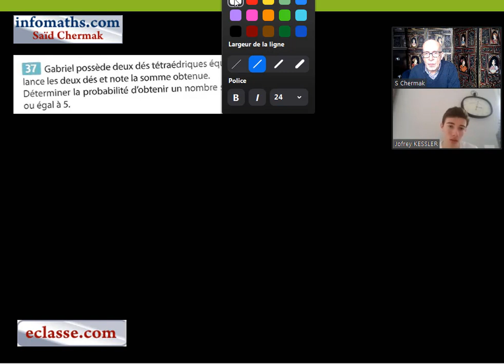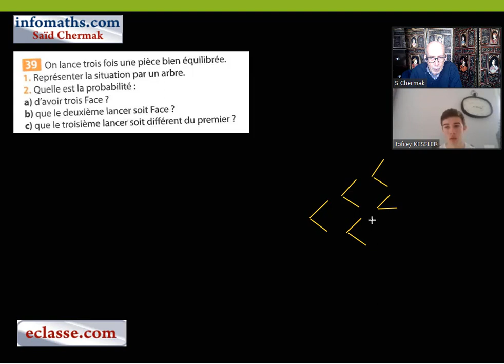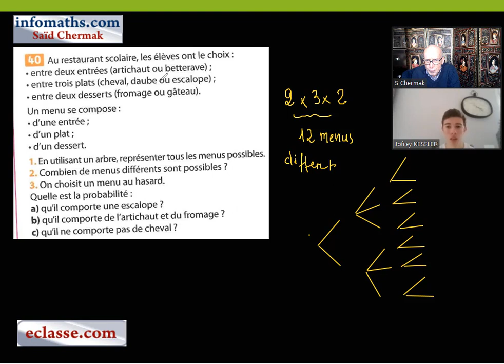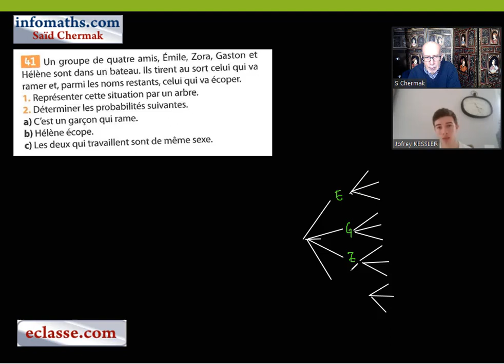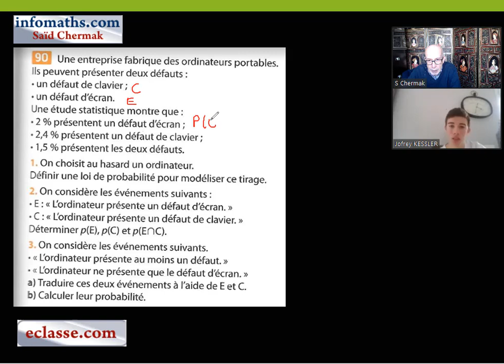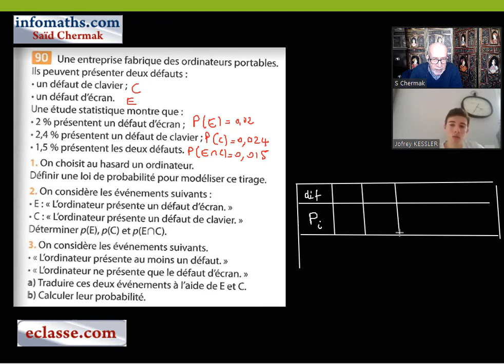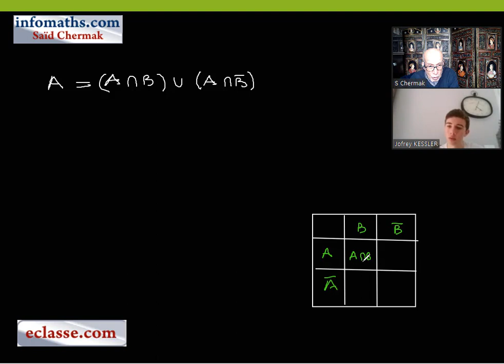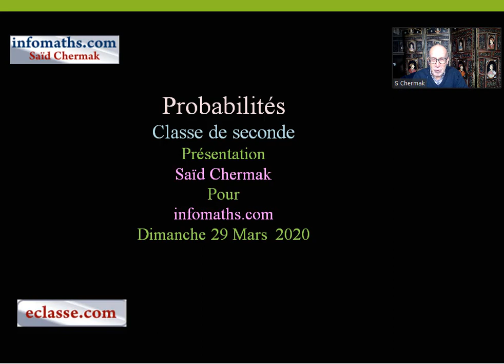MATHÉMATIQUES EN SECONDE. EXERCICES DE PROBABILITÉS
EXERCICES DE PROBABILITÉS EN SECONDE